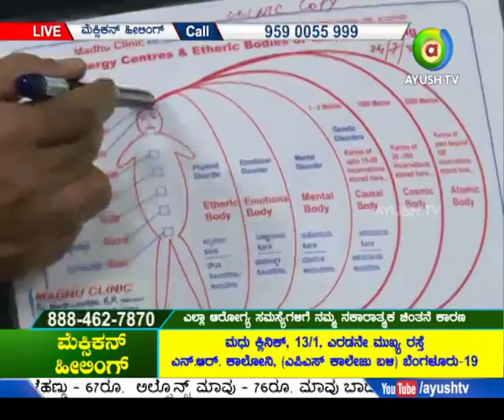Mexican Healing LIVE with DR Madhusudan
Watch Mexican Healing LIVE with DR Madhusudan